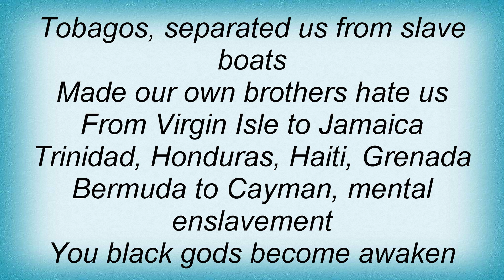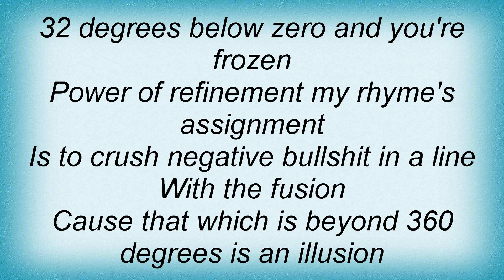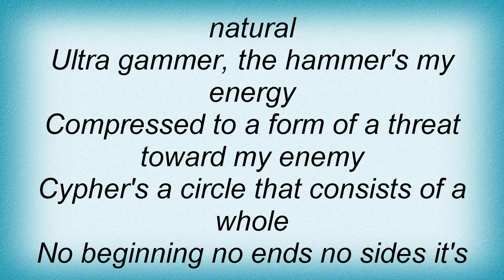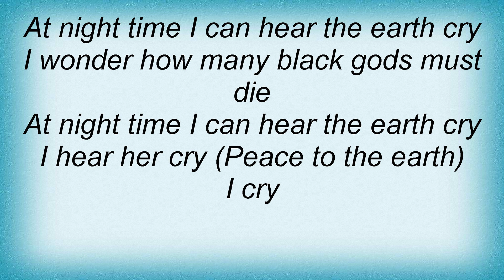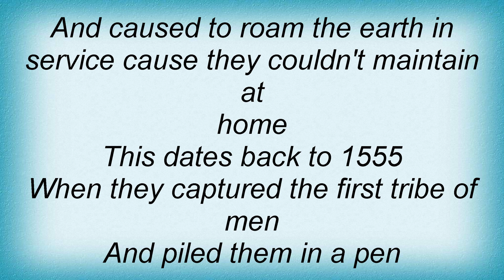Gravediggaz - The Night The Earth Cried Lyrics